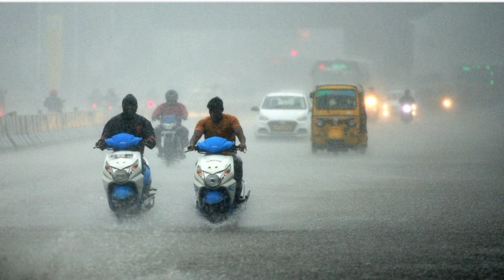CHENNAI FLOOD SOTHANAIGAL 2021 - Flood Diaries | Global Warming